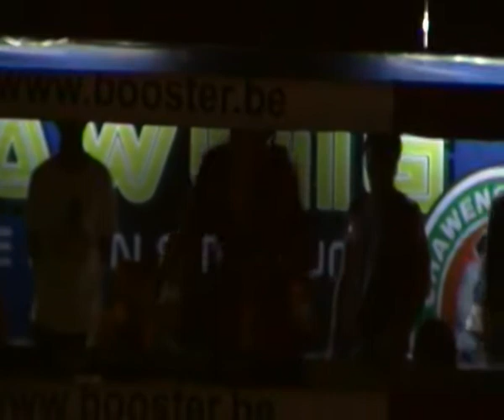joey smits (ned) vs salah (eng) koh samui thailand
wins by disqualification kick to the head when i touch the ground

( the guy is a pro mma fighter )